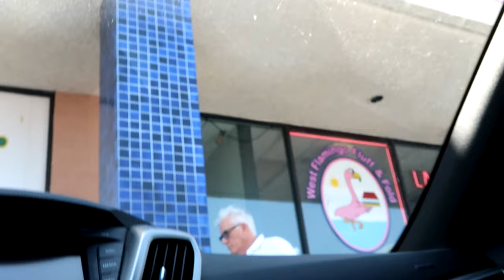Laundry Day Q&A with James Woods!